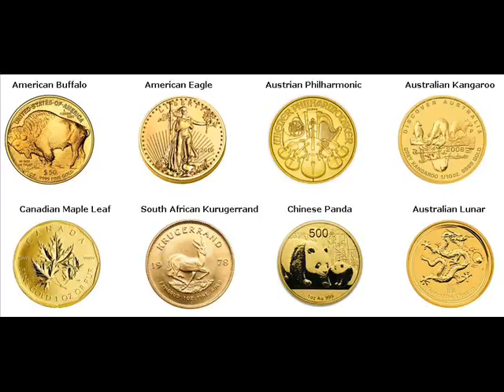Rare Gold Coins For Sale Bayport Minnesota